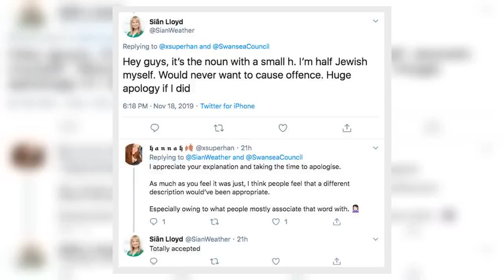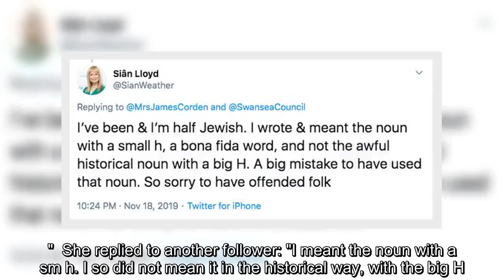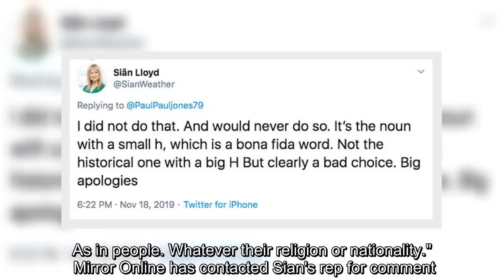✅ Sian Lloyd forced to apologise after describing traffic jam as 'holocaust'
✍   Sian Lloyd issued a grovelling apology after comparing a traffic jam to "holocaust".  The former ITV weather presenter, who appeared in I'm A Celebrity... Get Me Out Of Here! in 2003, came under fire after tweeting about the traffic in her native Swansea.  Followers blasted the TV personality for her "disgusting" tweet, which she's since deleted.   "Yet another traffic holocaust in Swansea today. Probs the worst ever. Over 1 HOUR to get to the Village Hotel from Mumbles. Took sis 1 hr 40 mins to Neath earlier. Everything is wrong about traffic management in Swansea," she'd written, according to the Sun .    After angry fans told her she was out of order to bring up the Holocaust, Sian tweeted multiple apologies - and claimed she hadn't been referring to the Nazi genocide of European Jewish people during World War II.  "Hey guys, it's the noun with a sm h. I'm half Jewish myself. Would never want to cause offence. Huge apology if I did," Sian tweeted.    "I did not do that [compare tr ...